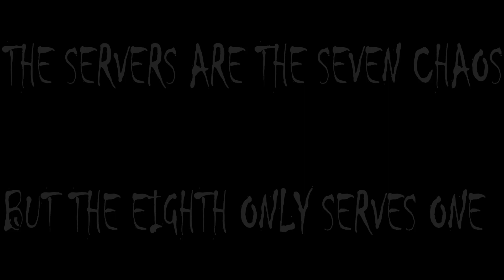Search for the Lost (A Sonic Fan-Series) Part 7: "Rekindled"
With Metal Sonic gaining the upper hand, Silver the Hedgehog and friends are in for an intense fight, that is until they're aided by Resistance members Whisper and Tangle, as well as another familiar face that brings startling news...

VOICES:
Mattertainer - Silver, Forge, Knuckles
Dj Dan - Sonic, Eggman
Pinksterz - Blaze, Shade
AceArcher - Antoine, Heavy
Clodagh - Cosmo, Wave
MaDella - Bunnie, Whisper
Axel - Tangle
RayRay - Tails, Nicole
DARK525 - Rotor
TheLogannator - Jet
ALBOT - Gamma
Half-House Studios - Orbot and Cubot
Logan Robinson - Infinite